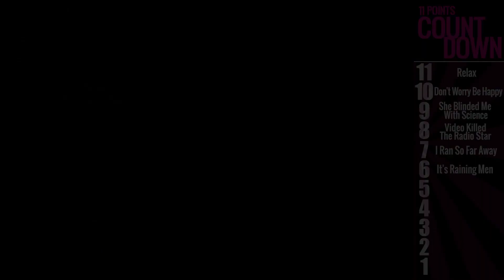Angie Greenup - 11 Best 80s One-Hit Wonders, Part 1 - 11 Points Countdown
Sam Greenspan from 11 Points is joined by TV host, actress, YouTuber, and spouse Angie Greenup (@AngieGreenup) to count down 11 best one-hit wonders of the 1980s, as voted on by the readers of 11points.com.

Credits:
Created by: Sam Greenspan, Matt Warren, & Layne Hurley
Written by & Starring: Sam Greenspan
Directed by: Matt Warren
Co-produced & Edited by: Courtney Hood
Sound: Luis Molgaard
Camera/lighting: Jacob Menache
Associate producers: Efrain Mejia & Graham Wilson